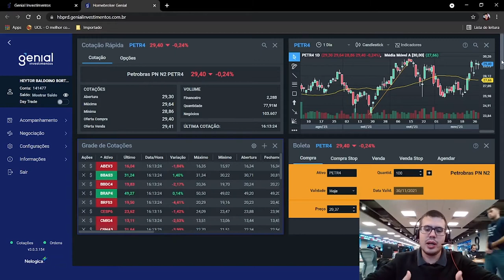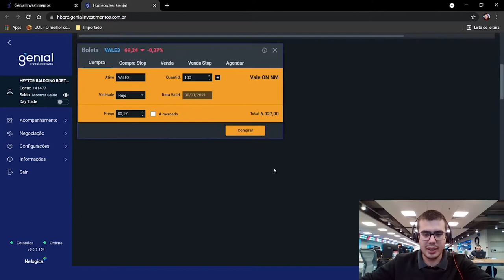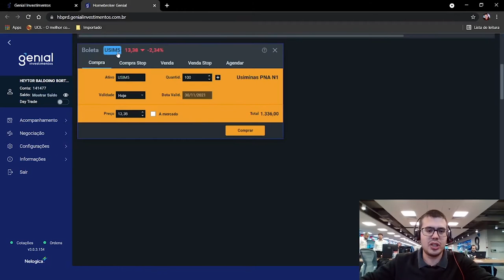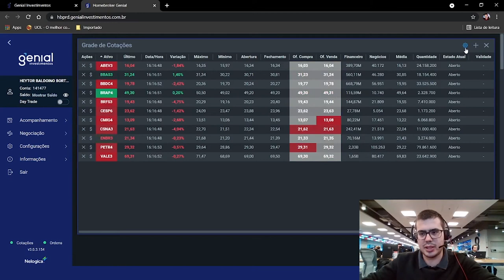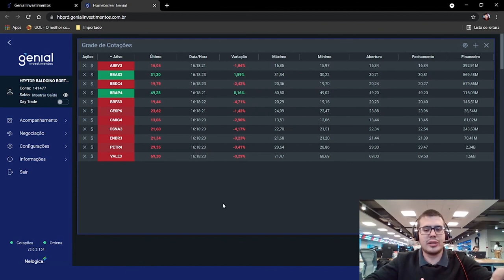Como usar a grade de cotações | Conheça o Novo Home Broker da Genial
Fique por dentro de todas as funcionalidades do Novo Home Broker da Genial e saiba como maximizar seu desempenho nas negociações de forma prática e gratuita.

*O antigo Home Broker da Genial será descontinuado a partir de 1/1/2022

00:00 – Abertura.
00:53 – Como abrir a Grade de Cotações.
01:33 – Como personalizar a Grade de Cotações.
02:08 – Como operar pela Grade de Cotações.
03:25 – Os dados da Grade de Cotações.
04:04 – Como configurar os dados da Grade de Cotações.
05:08 – Por que usar a Grade de Cotações?